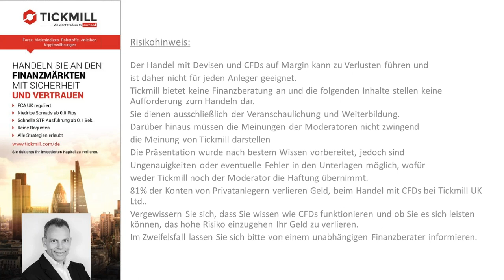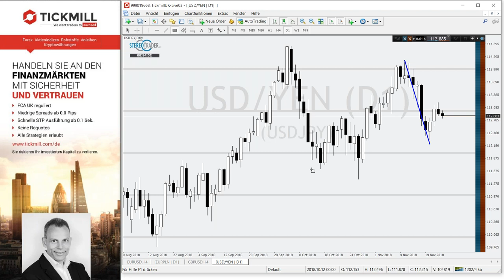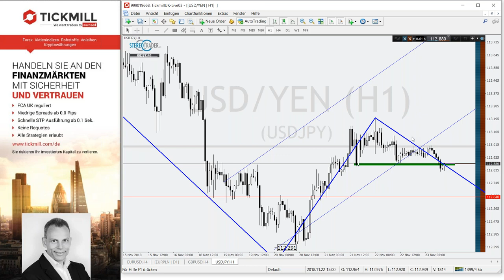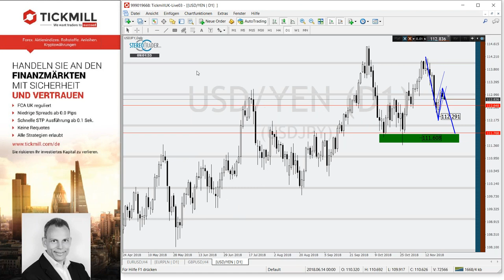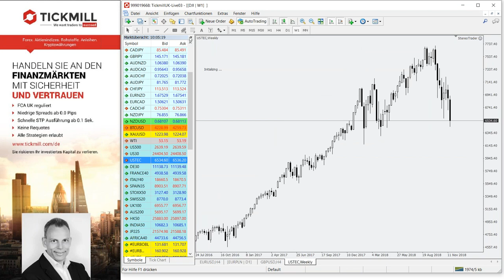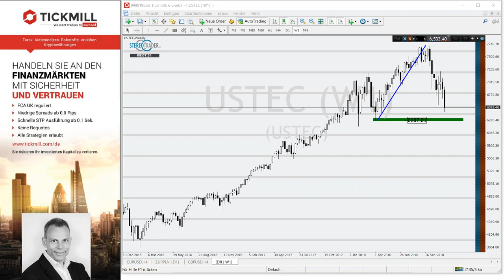DAX – USDCHF – USDJPY – Videobesprechung zu Tickmill's Handelsideen für den 23. November 2018